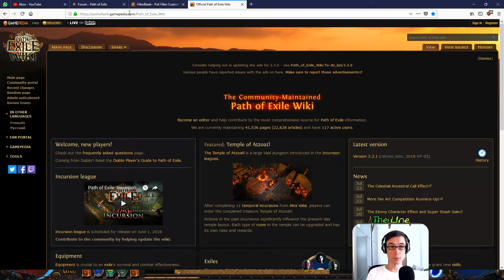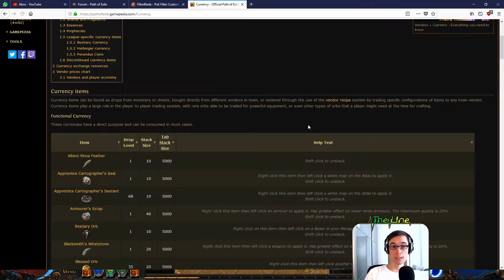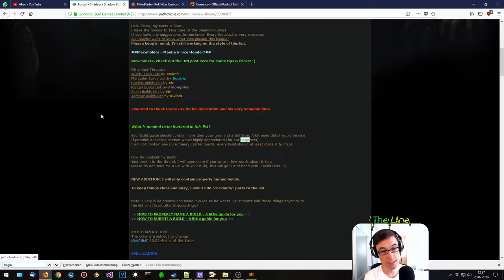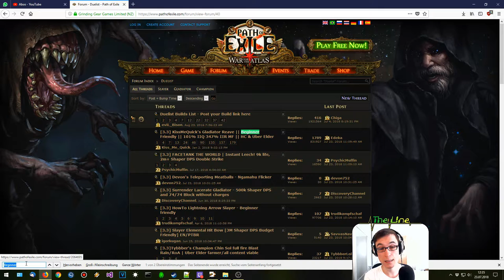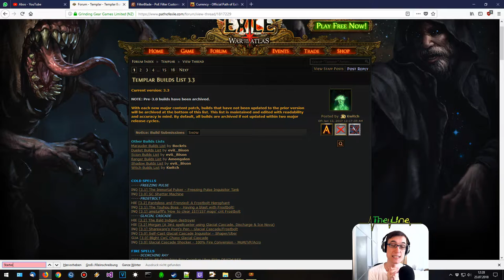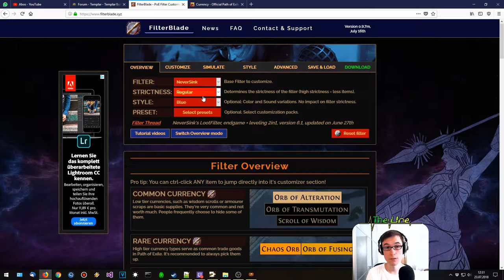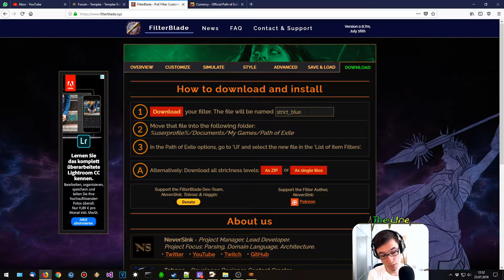Einstiegshilfe ▬ Vor dem Leveln ▬ Path of Exile Tutorial